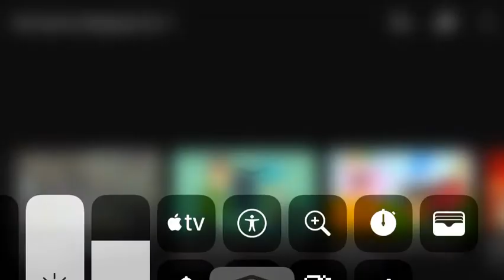Sparta megaparison remix 2